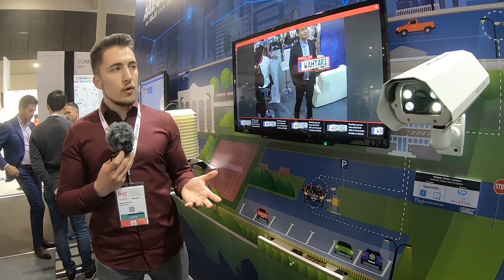IoT World Congress 2019 - Sebastian Borchers presents Wahtari's Smart City solution at AAEON booth.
AAEON partner Sebastian Borchers explains Wahtari's Smart City license plate recognition demo (ANPR) using end to end AI platform providing unlimited Computer Vision Applications, during IoT World Congress 2019 in Barcelona.

Speaker: Sebastian Borchers
Position: Co-founder